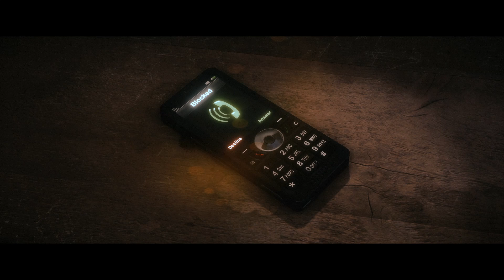《榮譽勳章：鐵血悍將》單人遊戲上市預告片 - EA 藝電幫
當絕對致命的爆炸物(PETN)深入平民中，牧師和他的一級特勤戰士同伴們被送去解決問題。就是今日，獵捕全球威脅並向敵人戰鬥。

關於《榮譽勳章：鐵血悍將》
靈感源自於真實士兵、真實軍事行動、真實地點。由 Frostbite 2 遊戲引擎開發，《榮譽勳章：鐵血悍將》 提供了一個攻堅、狂暴及寫實的體驗，讓玩家能夠扮演當今最有紀律的精英戰士，於全球的真實戰場上打擊恐怖威脅。《榮譽勳章：鐵血悍將》已經推出 PC、Xbox 360 以及 PlayStation 3。

掌握最 in 資訊，主宰我的遊戲，更多精彩遊戲訊息盡在 Facebook 粉絲團